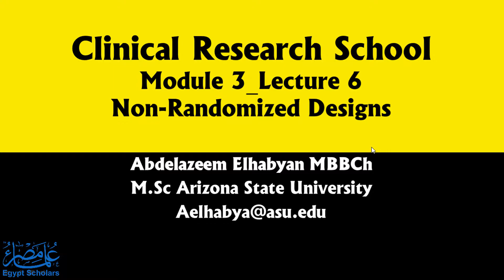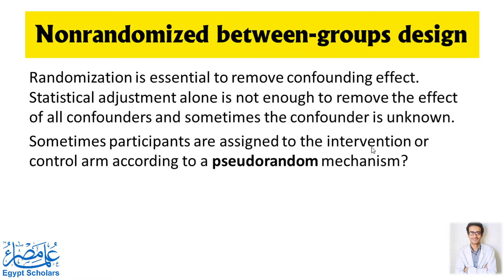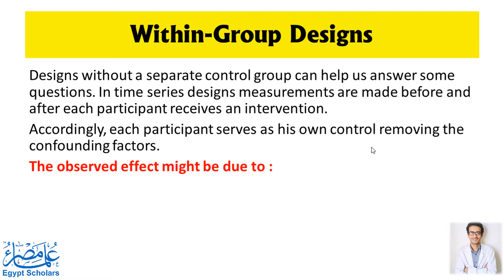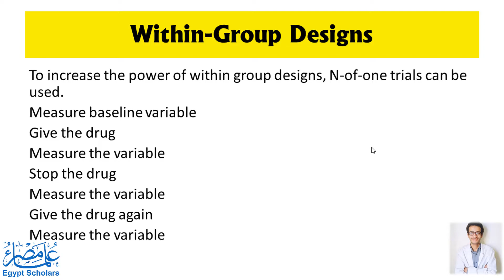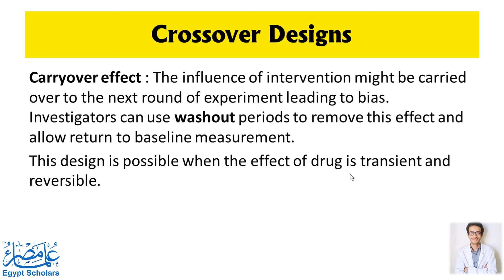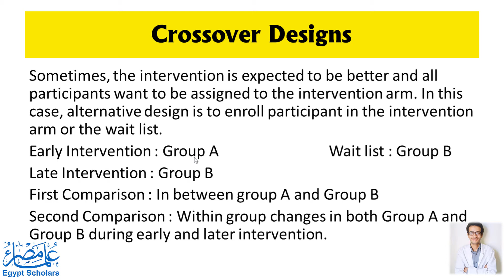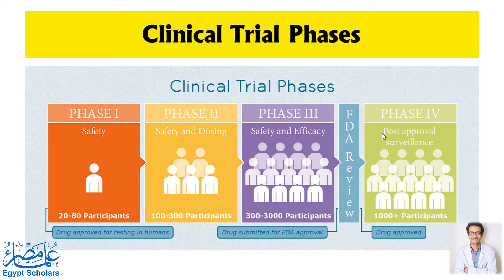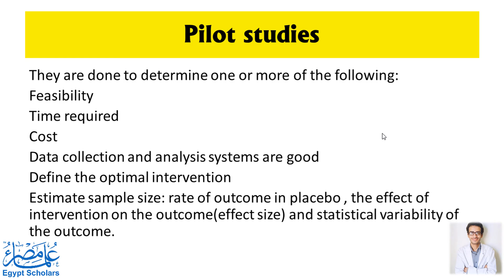Module #3: Clinical trials design and evaluation (Lecture 6)